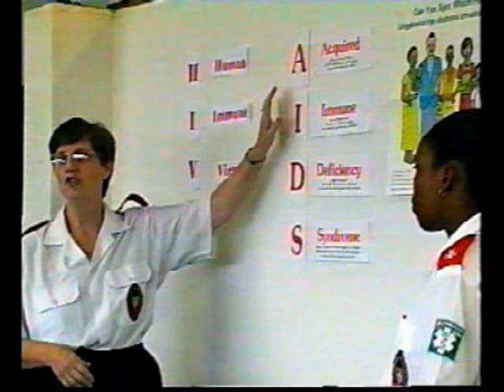Mission in Südafrika mit P. Gerhard Lagleder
Glaubenskurs: Mission in Südafrika mit P. Gerhard Lagleder

21. Oktober 2010: 16:30 (Live-Sendung):

 Live-Übertragung eines Telefon-Gesprächs von Gaby Kuhn mit Pater Gerhard

Grüß Gott, liebe Zuhörer und Zuhörerinnen! Ganz herzlich willkommen bei uns auf Radio Gloria! Mein Name ist Gaby Kuhn und ich begleite Sie durch die Sendung. Auch heute dürfen wir wieder einen Gast bei uns begrüßen, nämlich den Pater Gerhard. Weil aber der Pater Gerhard kein Schweizer Deutsch versteht werde ich an jetzt in Schriftdeutsch weiter sprechen. Bevor ich unserem Referent das Wort überreiche, werde ich ihn und sein Projekt kurz vorstellen: Unser heutiger Gast ist Pater Gerhard Lagleder aus Südafrika. Er wurde 1955 in Regensburg geboren, wo er auch 1982 seine Priesterweihe empfing. Im gleichen Jahr ist er in den St. Ottilien Orden der Missionsbenediktiner beigetreten. 1994 wurde Pater Lagleder Magistralkaplan des Souveränen Malteser-Ritterordens. 1992 gründet Pater Gerhard im Zululand an der Ostküste Südafrikas die Bruderschaft des Seligen Gerhard. Es ist eine eigenständige Hilfsorganisation innerhalb des Malteserordens. Pater Gerhard leitet dort ein AIDS-Therapie-Programm. An dieser Stelle übergebe ich Pater Gerhard das Wort, damit er uns mehr über sein Werk berichten kann. Grüß Gott, Pater Gerhard, und herzlich willkommen bei uns auf Radio Gloria.